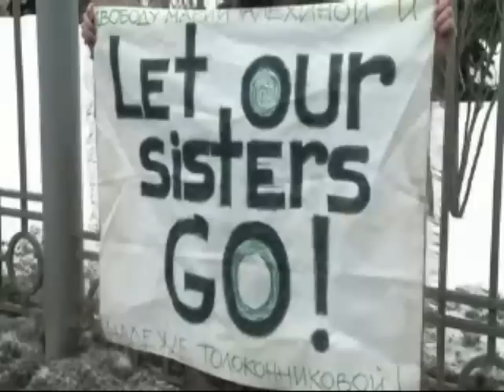O mundo em 2012